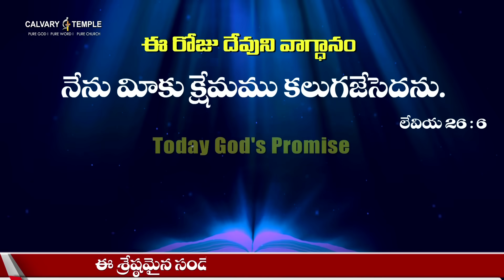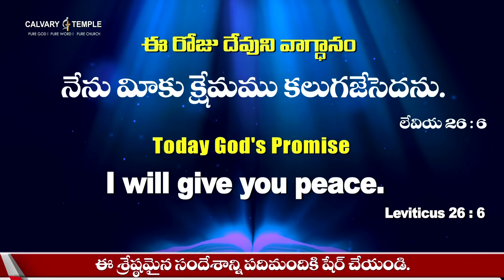Today God's Promise&DailyDevotion 14-OCT-2023